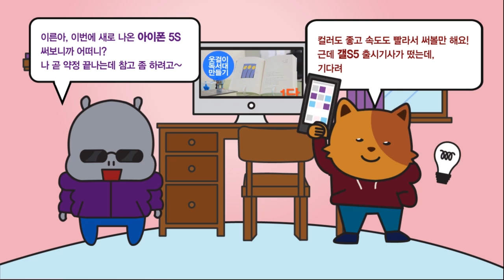ShareHows 스토리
쉐어하우스를 소개합니다.